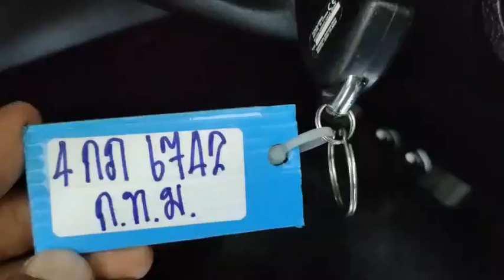6742 revo dc black 29.3.2023